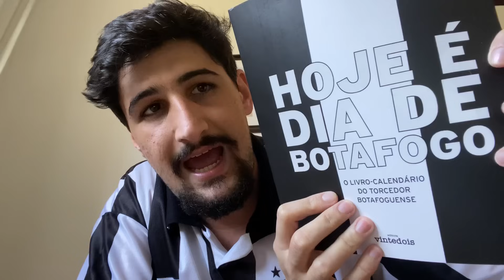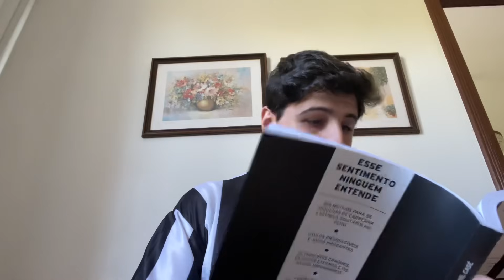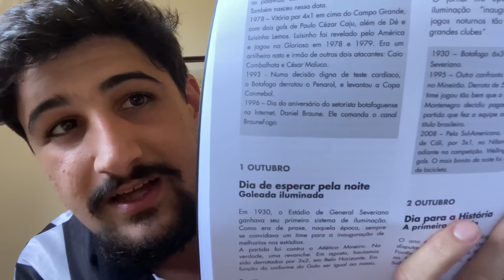AGOSTO CHEIO PARA O BOTAFOGO! QUANTOS PONTOS? | HOJE É DIA DE BOTAFOGO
- Será um mês de agosto abarrotado de jogos do Botafogo. Serão seis. A partir da partida contra a Ponte Preta, teremos jogos do Bota entre 3 e 4 dias até o mês de setembro. Os adversários são: Ponte em casa; Operário fora, quatro dias depois; Brasil de Pelotas em casa, três dias depois; Guarani fora, três dias depois; Vila Nova em casa, na virada de turno, três dias depois; Coritiba fora, quatro dias depois. Desses seis jogos, conquistar ao menos 11 pontos dos 18 seria satisfatório.

- HOJE É DIA DE BOTAFOGO: conheça a história do Botafogo a cada dia do ano. Entenda

BRAUNE10